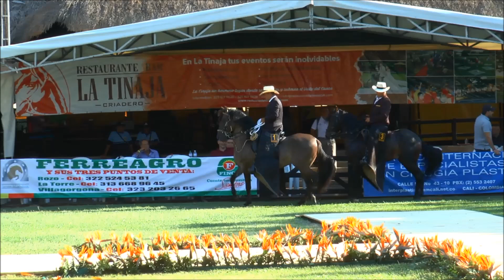Mejor potro en proceso paso fino colombiano Tinaja sep 28 2018 mp4 1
MEJOR POTRO PROCESO: Resplandor del Girasol (Madre: Lupita II T.E.  Padre: Prestigio de la Querencia. Abuelo Materno: Patrimonio del 8. Montador: Carlos Arturo Garcia Escobar).
PRIMER LUGAR: Máximo de Villa Gloria T.E (Madre: Certeza de la Maria.  Padre: Misterio del Mirador. Abuelo Materno: Tormento de la Virginia T.E 'FC'. Montador: Pedro Fernando).